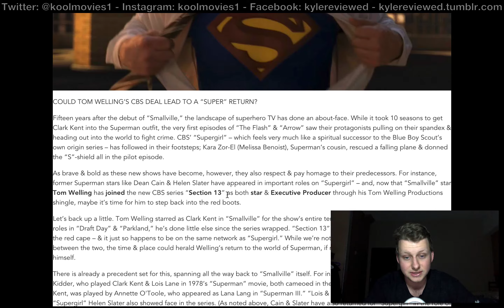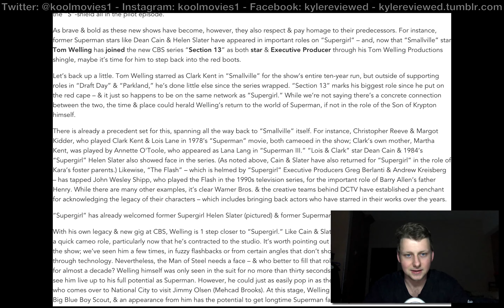Tom Welling Closer To Supergirl?